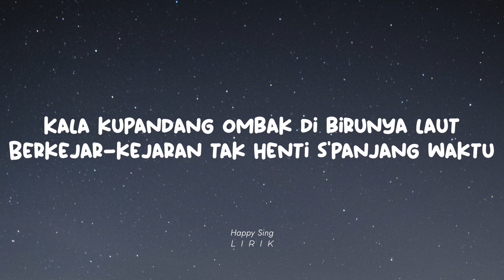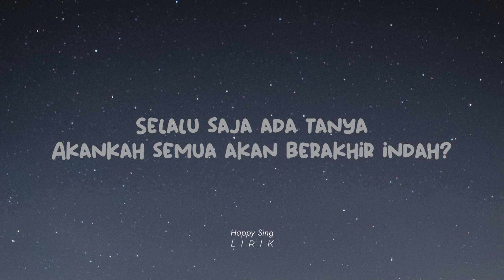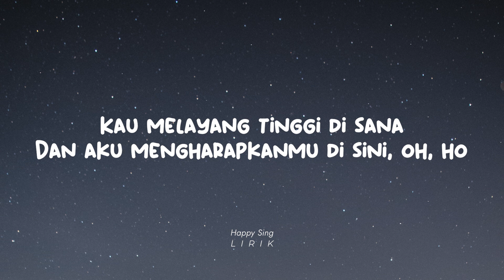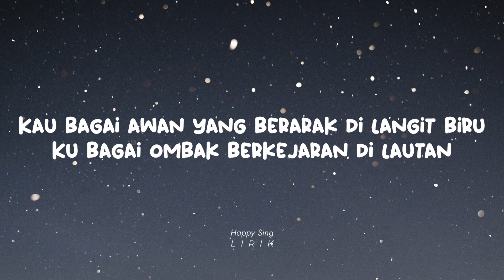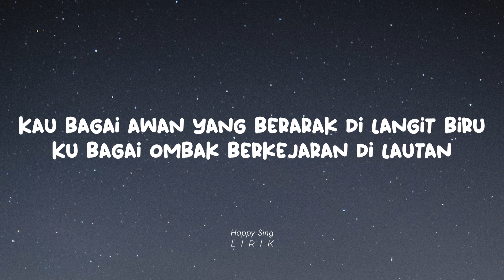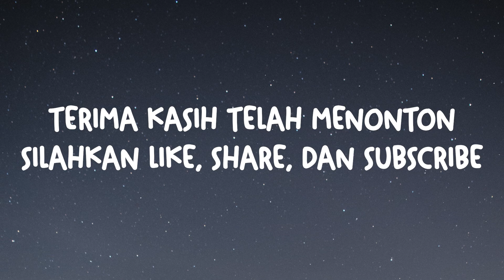Yana Julio ft Agnez Mo - Awan dan Ombak (Lirik)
Yana Julio ft  Agnez Mo - Awan dan Ombak (Lirik) semua hak milik artis dan label asli.